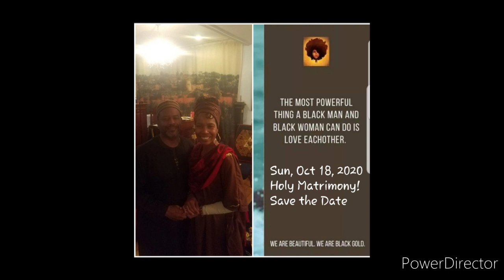The Wedding Date - Sun, Oct 18, 2020 - R'Benyamin n Q'Adirah - Your Invited!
Save the Date - Sun, Oct 18, 2020 at 3pm PA - The Wedding Ceremony of R'Benyamin Levy HaKohen and Q'Adirah (Shona Williams )